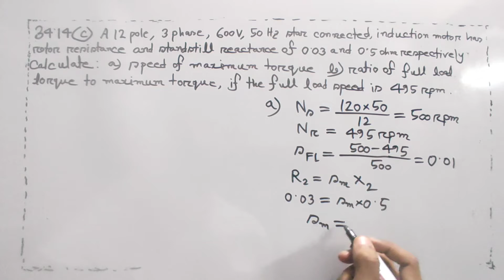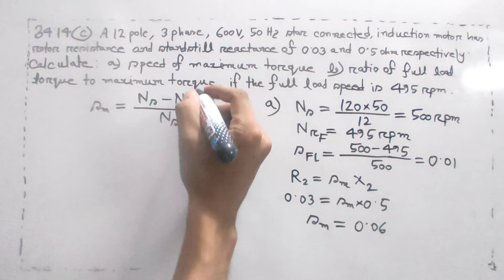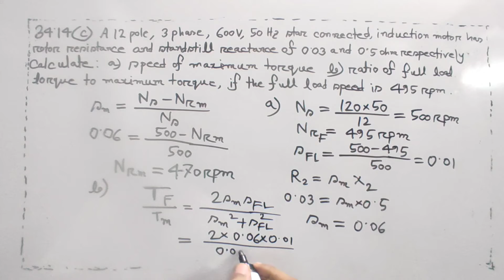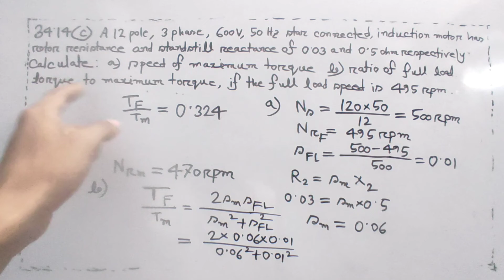22. Induction Motor Math Class 14 || Theraja 34.14 (c) || Induction Motor Bangla Tutorial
Induction Motor Math Class 14 || Theraja 34.14 (c) || Induction Motor Bangla Tutorial

I try to cover every topics of Electrical Engineering in my channel. For an electrical engineer , one must know about the basics of Electrical Engineering . So l build a playlist named as electrical machine .In this video , I try to cover about Induction Motor Math Class 14 .